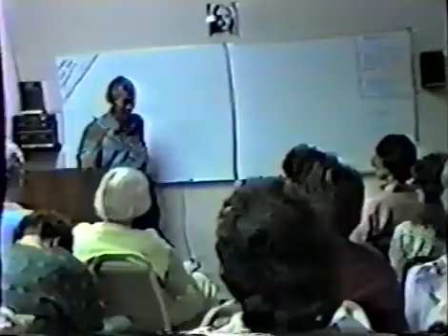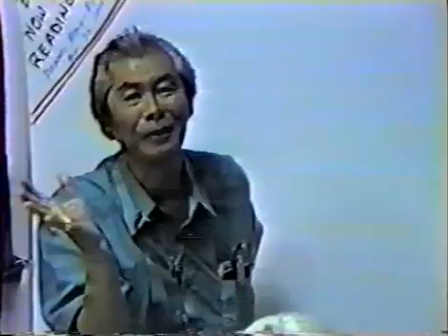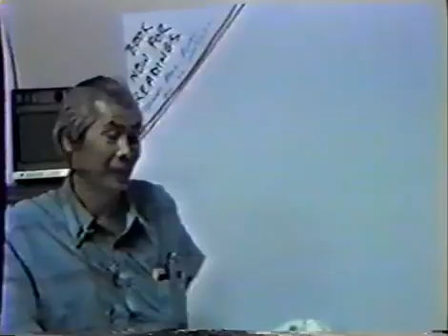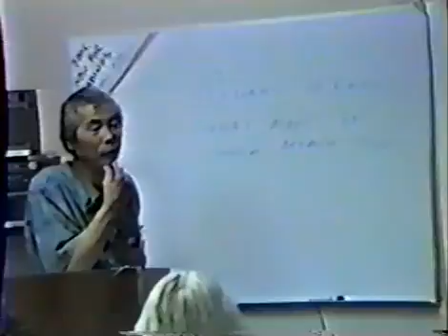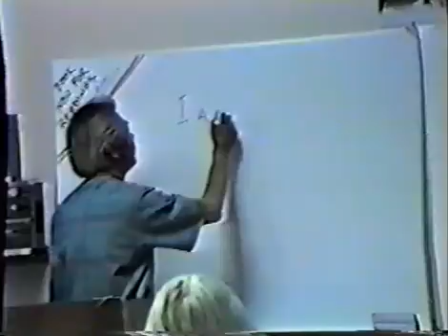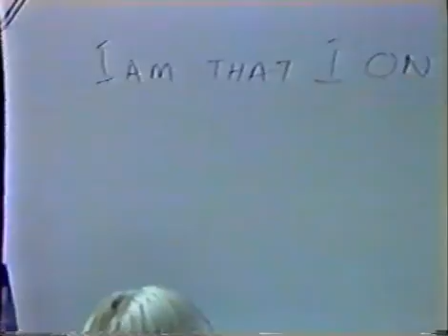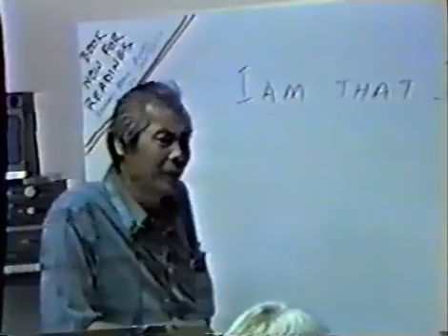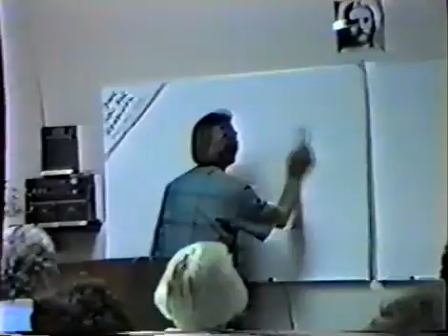Adano Meditation Video 1